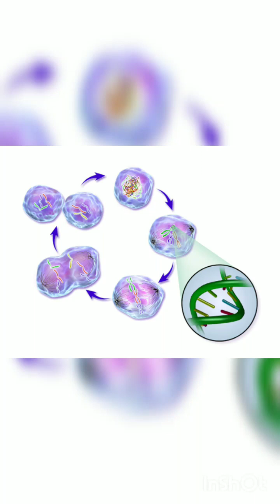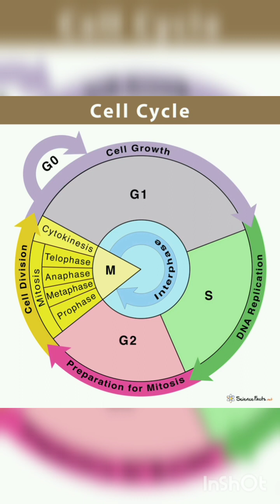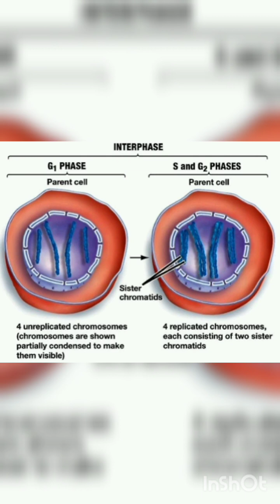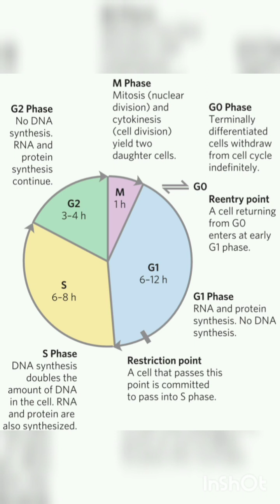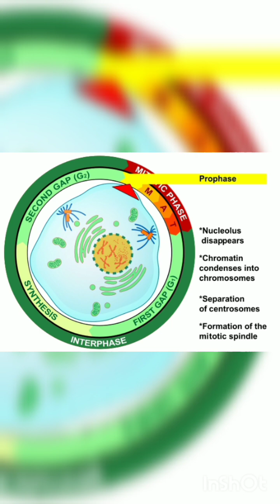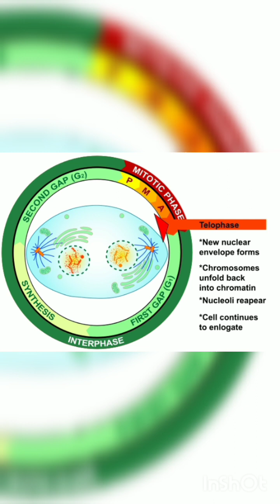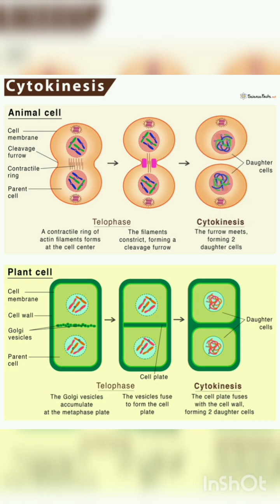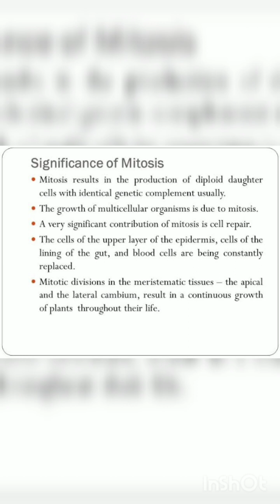Class 11th cell cycle and cell division lecture 1 (podcast) mitosis